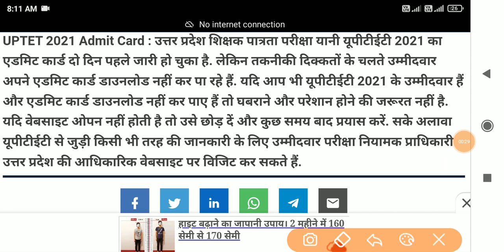Up tet ka paper kab hoga | up tet exam latest updates | up TET admit card download | up tet exam dat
UPTET NEWS TODAY//UP TET 2021 NOTIFICATION// UPTET LATEST NEWS UPTET NOTIFICATION 2021//
up tet ka admit Card kyo nani download ho raha hai

up tet ka admit Card kaise download kare up tet admit card download
up tet download Admit Card
up tet exam latest update
up tet Admit Card download link

यूपी शिक्षक भर्ती 2021 उत्तर प्रदेश शिक्षक भर्ती

up primary teacher news यूपी प्राइमरी टीचर वैकेंसी 2021

UPTET LATEST NEWS TODAYIUPTET 2021 EXAM

LATEST NEWS TODAYIUPTET 2021 EXAM NEWS UPTET ONLINE FORM

UPTET exam 2021 latest update UPTET 2021 latest news

UPTET 2020 NOTIFICATION UP TET SYLLABUS

2021,UP TET INFORMATION,UPTET PAPER PATTERN UP TET,UPTET 2021 notification

uptet 2021

up tet

uptet news 2021

यूपी प्राइमरी टीचर वैकेंसी 2021 up primary vacancy 2021

2021,UP TET INFORMATION, UPTET PAPER
PATTERN UP TET,UPTET 2021 notification
uptet 2021
uptet
uptet news
uptet exam kab hoga 2021 uptet news 2021
uptet latest news today, uptet 2020, uptet 2021, ctet
latest news today, ctet july batch latest news today, dsssb latest news today, teacher vacancy 2021 latest news today, kvs notification latest news today, ctet
news, ctet, ctet 2021, primary bharti latest news today
up shikshak bharti latest news 2021 सुपर टेट 2021 की परीक्षा कब होगी
up primary vacancy 2021 prt teacher vacancy 2020, up prt new vacancy, uptet junior shikshak bharti 2021, up shikshak bharti 2021 today news uptet 2021 kab hoga, ctet exam latest news today, यूपी प्राथमिक शिक्षक भर्ती 2021 यूपी जूनियर
up primary teacher latest news, up supertet 2021 exam date, up primary teacher new vacancy 2021, up
2021 latest news today, uptet 2021 online form, up
एडेड भर्ती परीक्षा 2021 प्राइमरी शिक्षक भर्ती 2021 up supertet notification 2021, supertet 2021 notifications, up supertet latest news, supertet latest news 2021, supertet, super tet notification 2021, primary shikshak bharti 2021, junior shikshak
2021, primary shikshak bharti 2021, junior shikshak bharti 2021, primary vacancy in up 2021. prt news, supertet 2021 vacanc